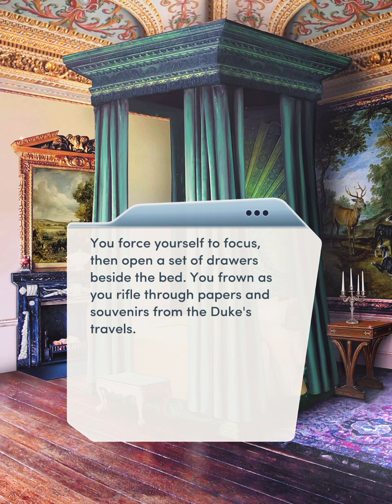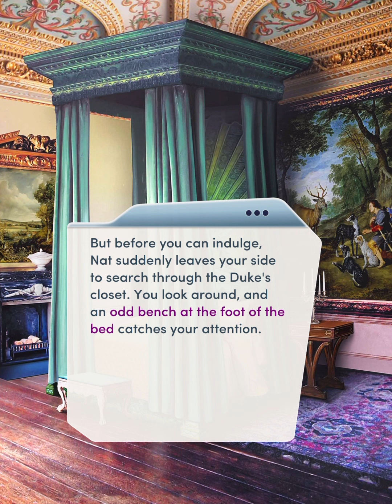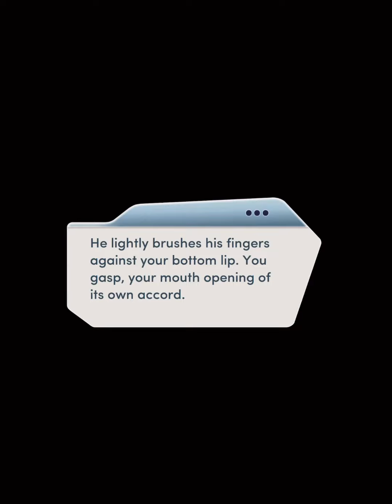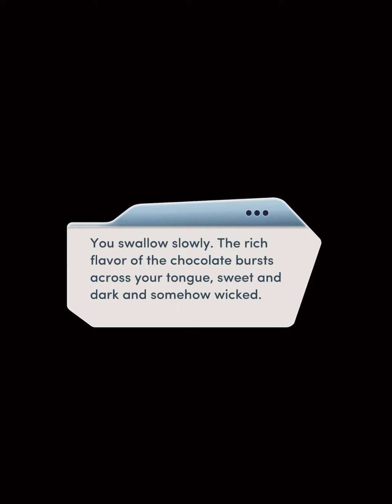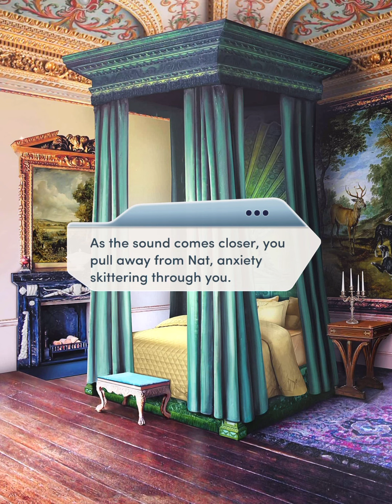Choices: The Duchess Affair Chapter 5 • On Your Own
When your husband’s away, it’s time for Nat to play.
You can follow this game
And listen Pixelberry Soundtrack
PlayPixelberry